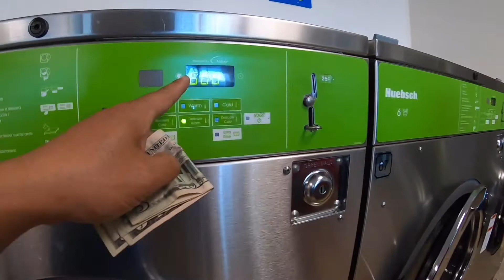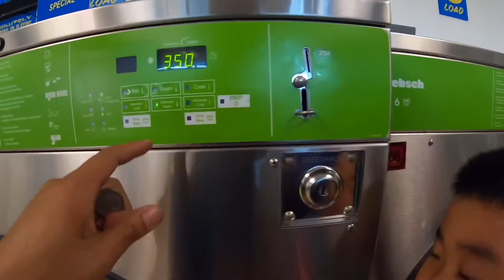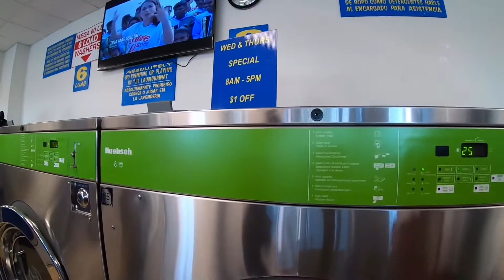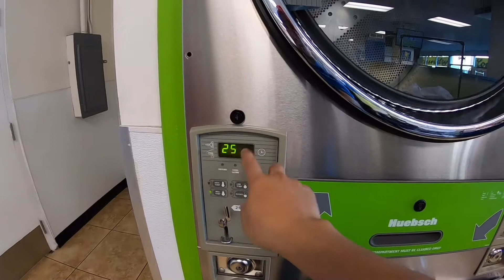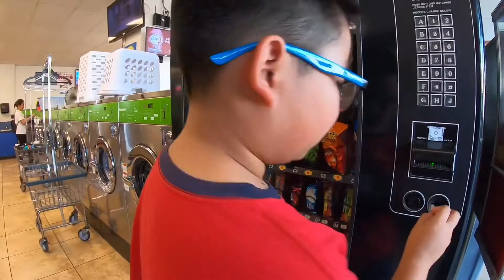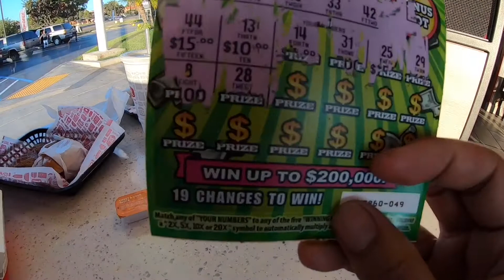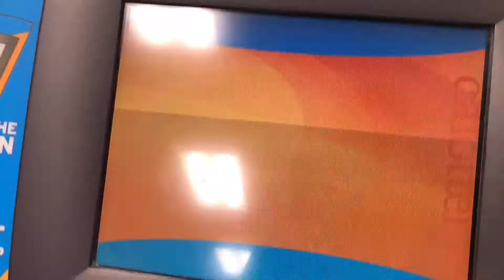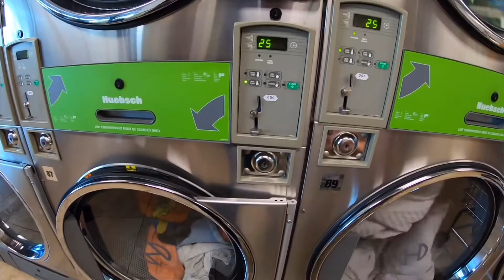đi ra tiệm ở Mỹ giặt quần áo ở Mỹ như thế nào??//Chơi cạo số ở tiệm giặt đồ.